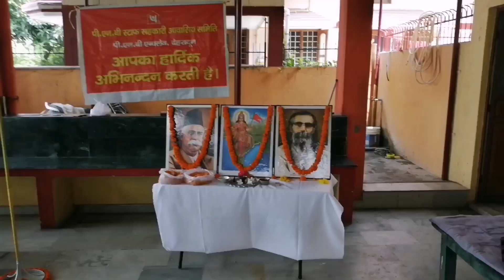guru dakshina karyakarm @ PNB Enclave Dehradun on 30th july 23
rastriya sawayam sewak sangh
organised by RSS

rajeshsharmadehradunpnb